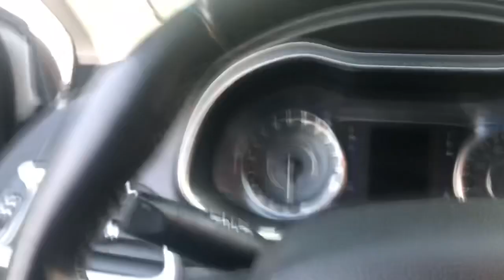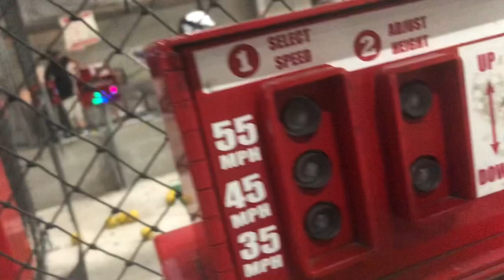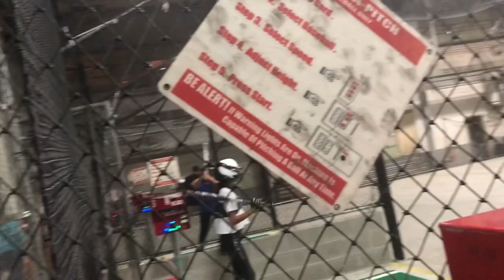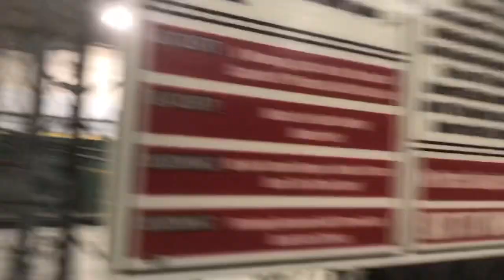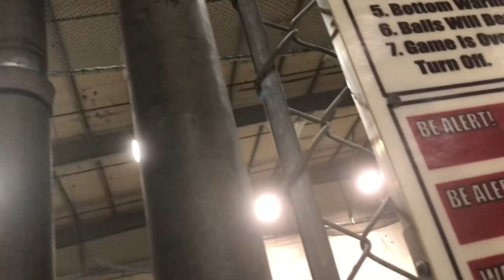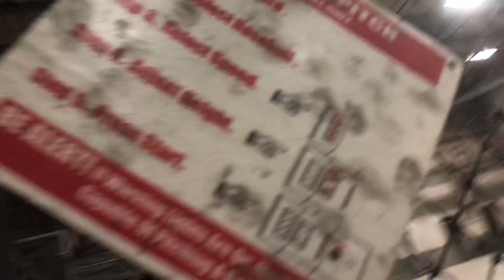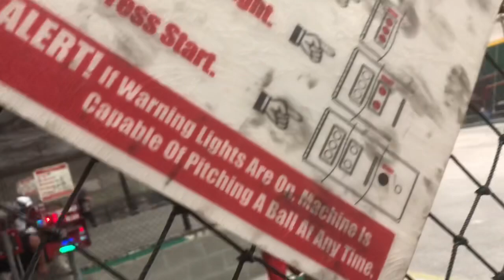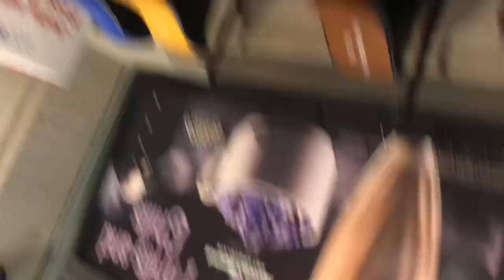Family fun night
momlife dayinthelifeofsoftballmom familydinner crazykids vlogtober so sad to end the season batting cages and quick dinner